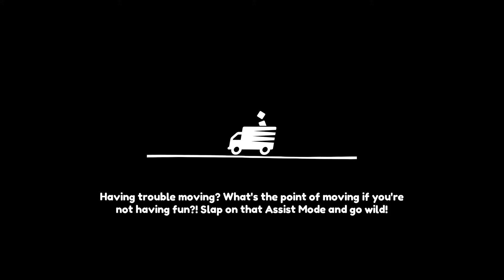Moving Out - Flamethrower Factory (Single Player)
My run on Flamethrower Factory in Moving Out.